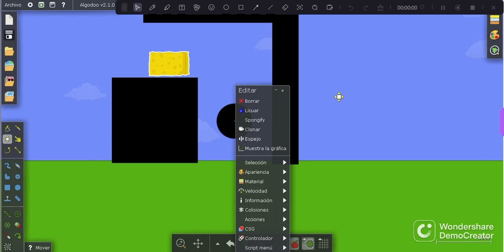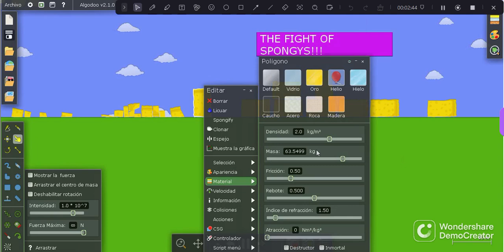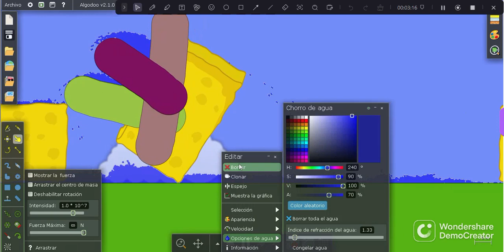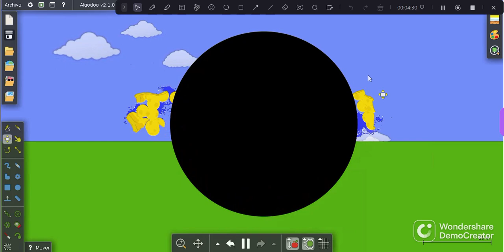one milli0n ways to kill spongy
horray :D